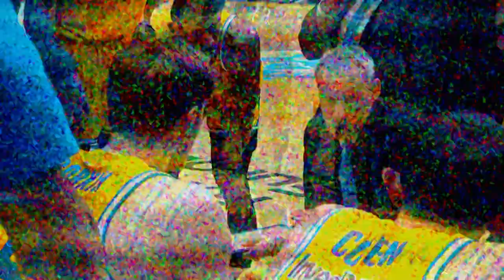Oded Kattash, Maccabi: 'You do basketball for the fans'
Fifteen years after his first stint with Maccabi Playtika Tel Aviv, head coach Oded Kattash has taken the team back to the Turkish Airlines EuroLeague Playoffs, thus fulfilling one of his childhood dreams.